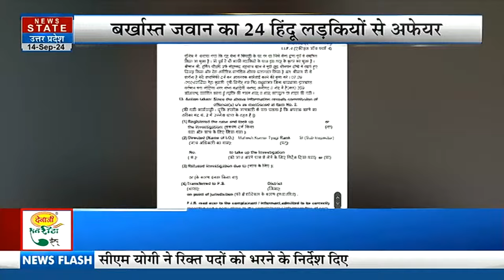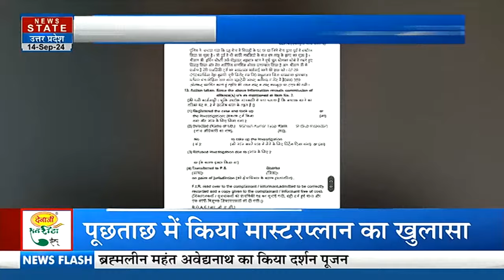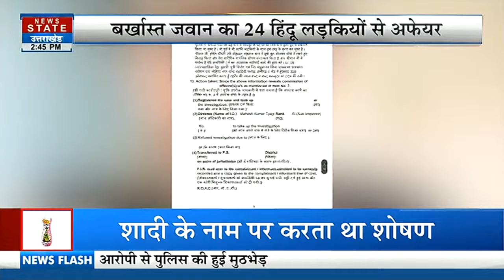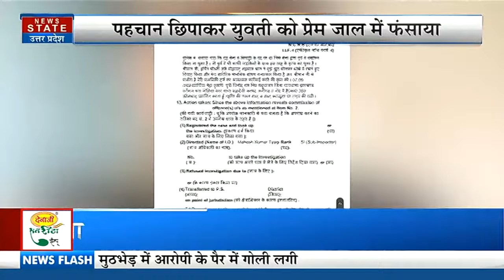Aligarh News: 25 लड़कियों को शिकार, Matrimonial Site से जाल बिछाता था आशिकमिजाज शहबाज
News State Live TV: Kolkata Doctor Case | Haryana Election | Rahul Gandhi in US | CM Yogi

News State Apps डाउनलोड करें:
Download Android and iOS Apps for more updates: